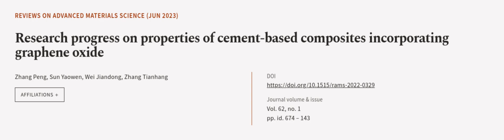Research progress on properties of cement-based composites incorporating graphene oxi... | RTCL.TV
### Keywords ###

### Article Attribution ###
Title: Research progress on properties of cement-based composites incorporating graphene oxide
Authors: Zhang Peng, Sun Yaowen, Wei Jiandong ,and Zhang Tianhang
Publisher: De Gruyter
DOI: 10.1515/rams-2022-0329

### Video Timestamps ###
0:00:00 - Summary
0:00:59 - Title
0:01:05 - Outro
0:01:09 - End